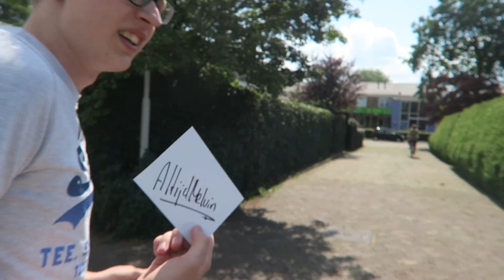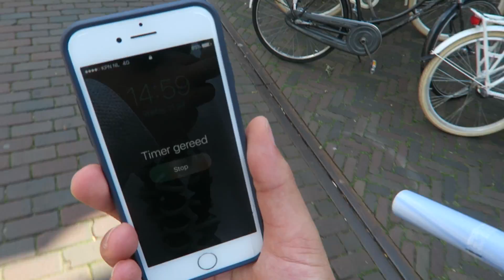HET OPENBAAR RUILSPEL! (ft. Politie)